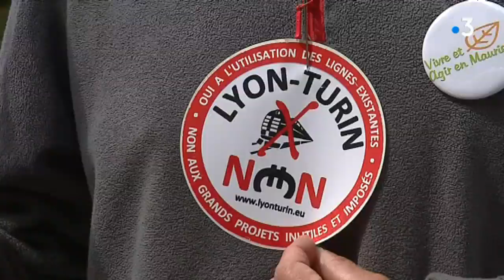Yannick Jadot, élu EELV en campagne en Savoie pour les Européennes